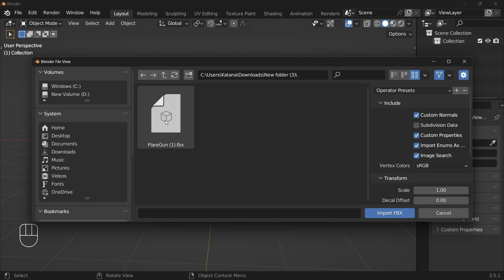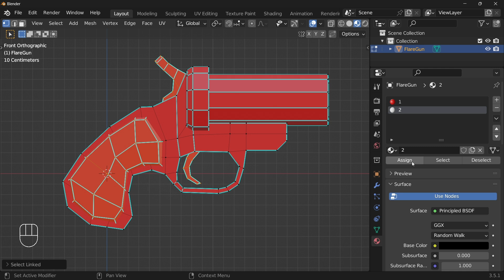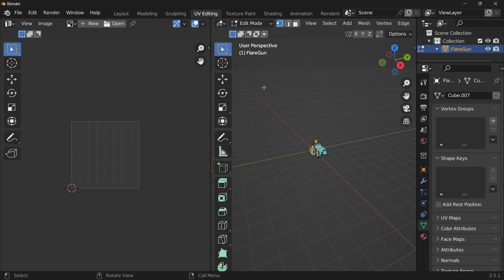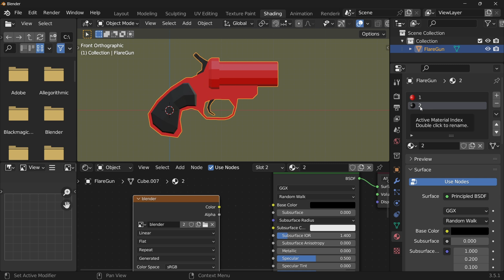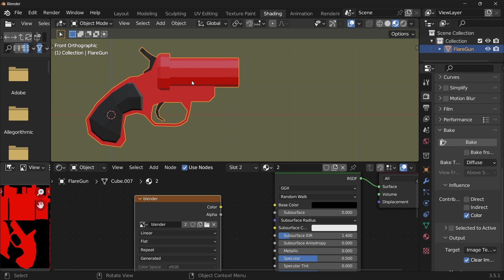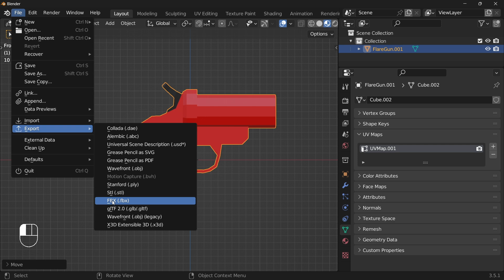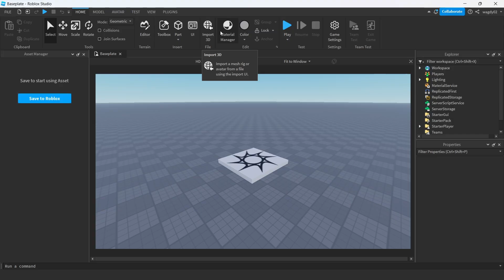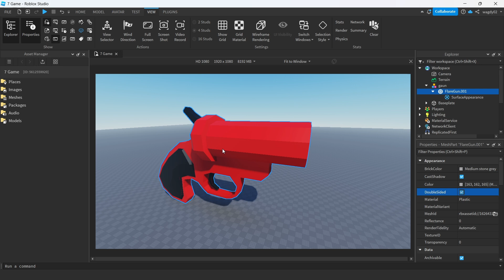بلندر : كيفية تصدير مشروعك مع الالوان في بلندر إلى Roblox Studio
لقد وضحت في هذا الفديو شرح برنامج تعليمي مفصل عن نقل النماذج ثلاثية الابعاد من برنامج بلندر الى محرك العاب روبلوكس . هذا الفيديو عبارة عن شرح حول كيفية أخذ ملفات .obj / .fbx من Blender واستيرادها إلى Roblox Studio.